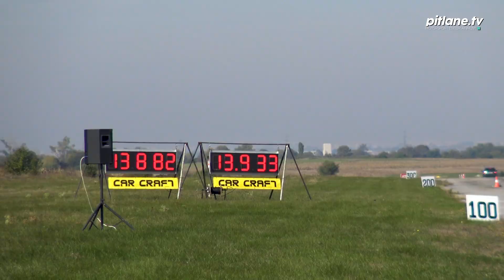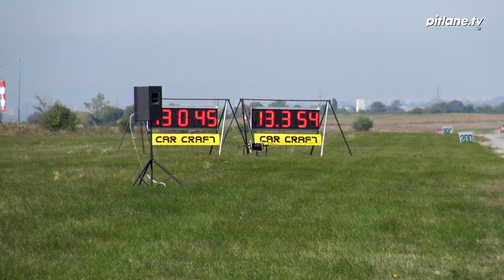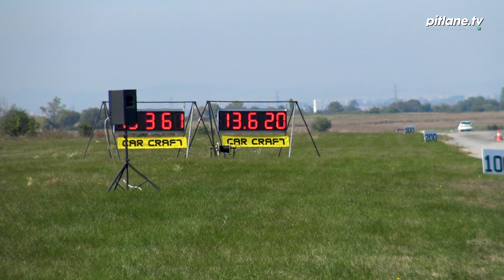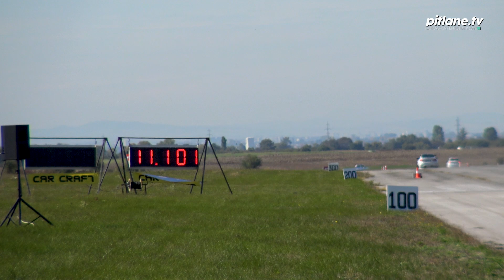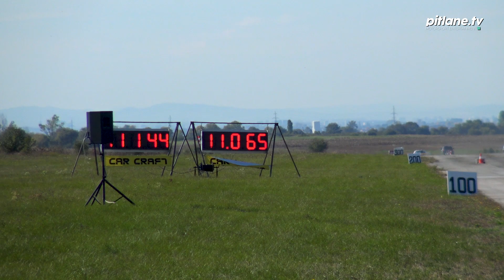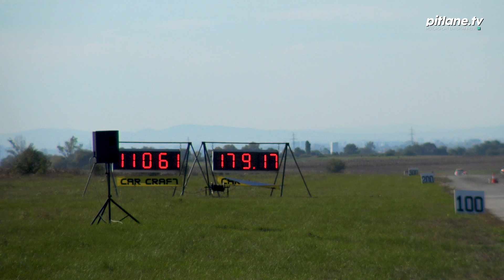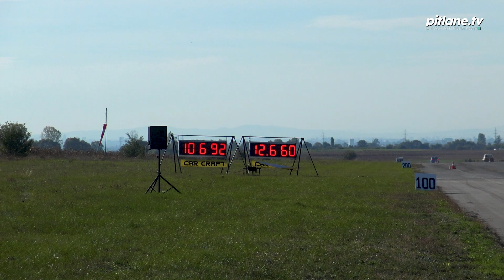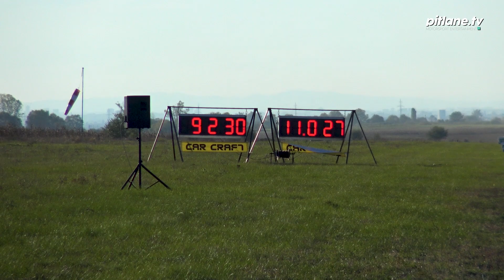Драг Лесново 2022 | Състезание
Предоставяме Ви близо един час драг кадри от изминалото състезание, което се проведе на летище Лесново 2022.

Желаем Ви, приятно гледане!

Експозиция на кадрите:

00:00 Интро
00:30 Index 14
08:24 FINAL Index 14
10:00 Index 13
18:14 FINAL Index 13
20:27 Index 12
23:55 FINAL Index 12
25:40 Free starts
29:10 Best time
30:06 Index 11
41:38 FINAL Index 11
43:41 Index 10
48:27 Index 9
56:08 FINAL Index 9

Абонирайте се за канала ни за да може да гледате всичко интересно от българския автомобилен спорт! Ударете и камбанката 🔔 за получавате винаги и навреме известия за всичко интересно от българския автомобилен спорт 🚗💨

Забранено е свалянето, разпространението и използването на това видео, кадри от него, екранни снимки (screenshot) без позволението на авторите. Всички права са запазени 2022 ® Pitlane.TV